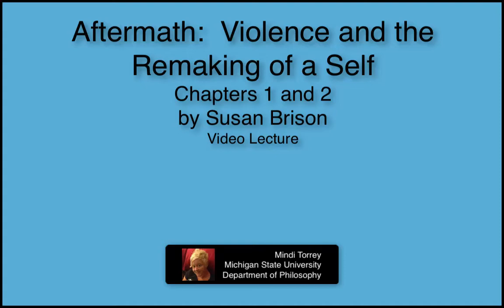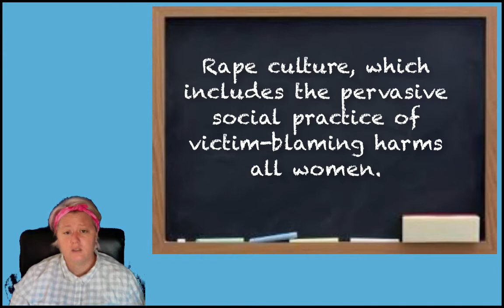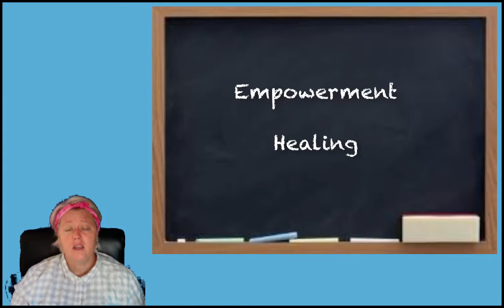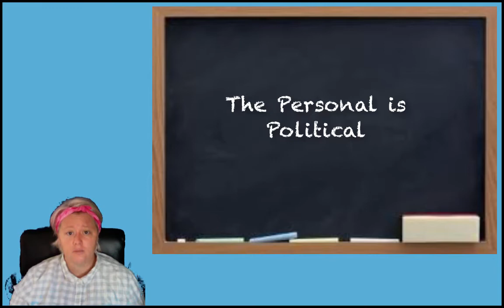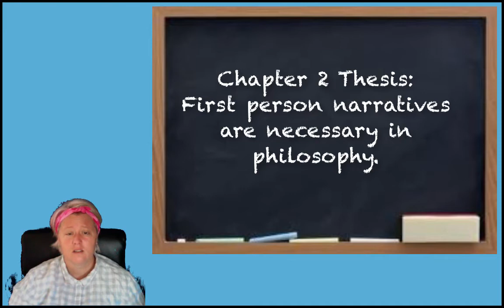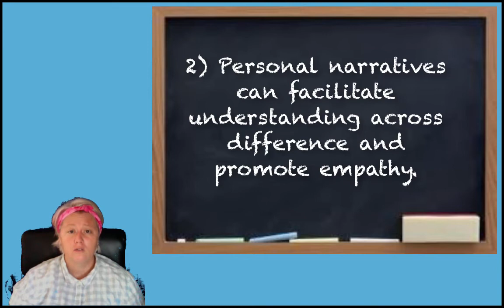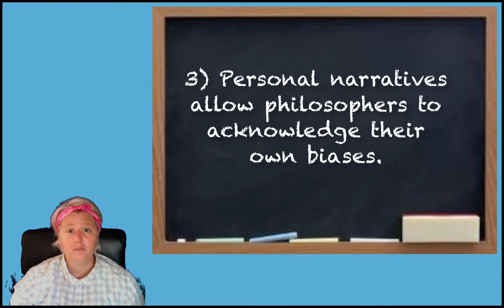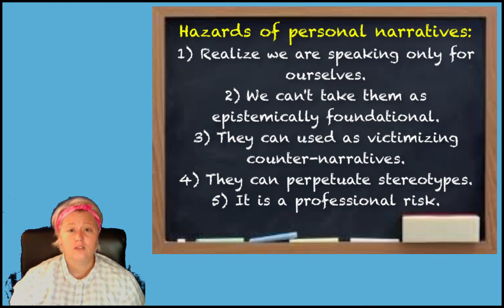Video Lecture: Brison, Aftermath Chapters 1 and 2